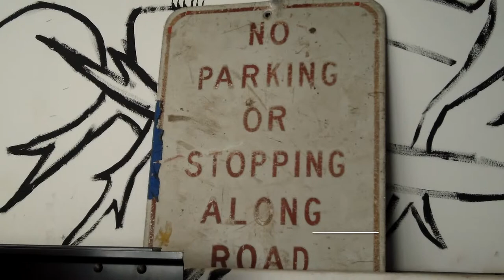PEDDLR Presents: Patrick Hyland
Studio engineer with punk-rock roots, and a big fan of Big Muff... The pedal that is.